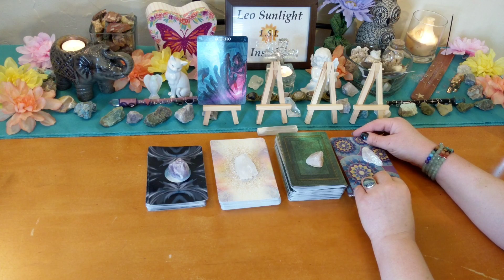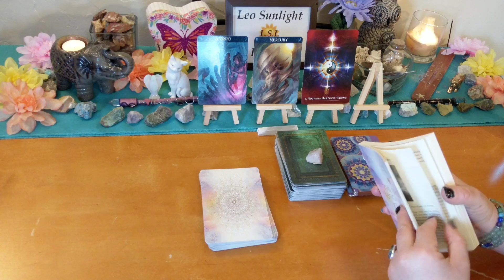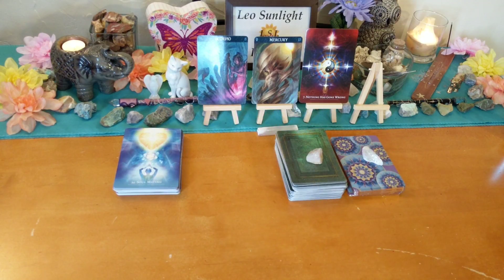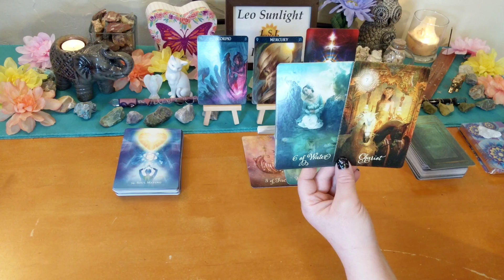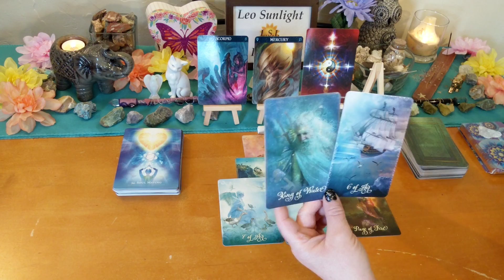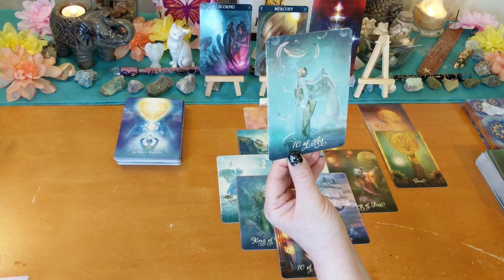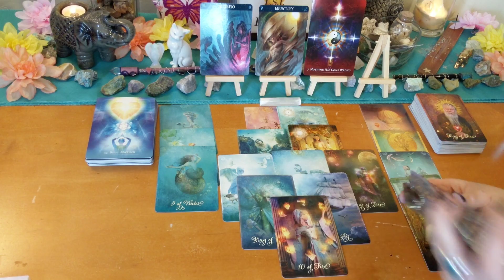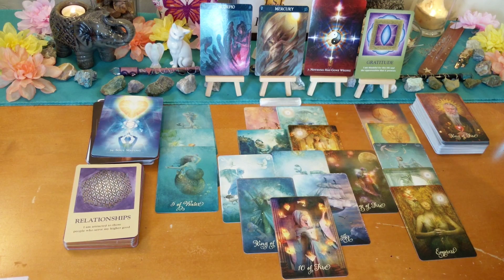Scorpio🦂 June General Tarot Read~Aligning with your true self👥 moving forward ⛵